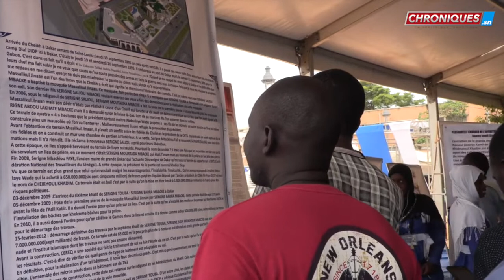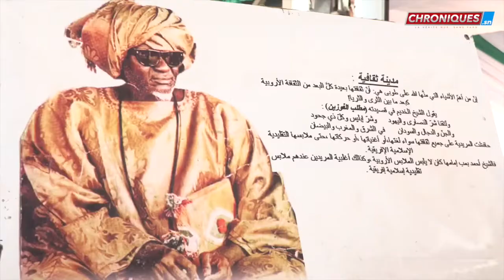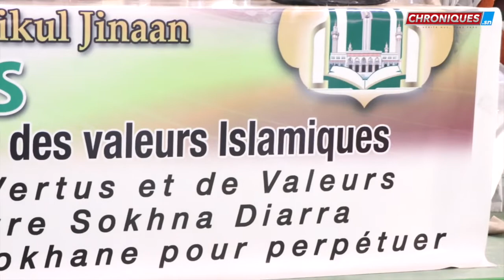Inauguration Grande Mosquée Massalikoul Jinane: journée dédiée a MAME DIARRA BOUSSO.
Inauguration Grande Mosquée Massalikoul Jinane: journée dédiée a MAME DIARRA BOUSSO. Suivez le Panel et la conférence.